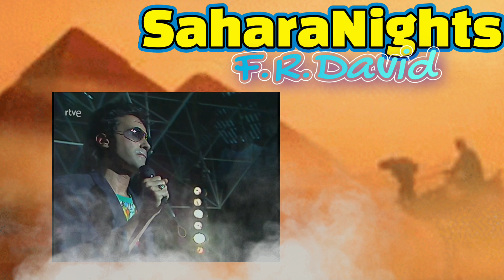F.R .DAVID SAHARA NIGHTS @FRDavidOfficial